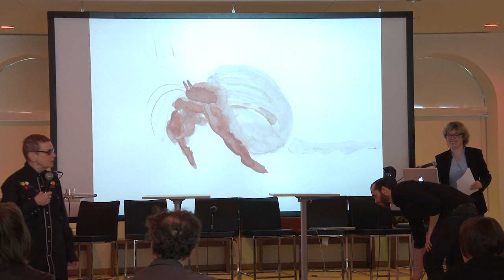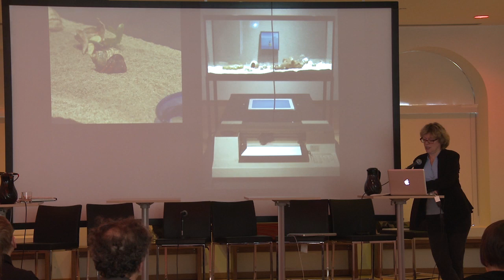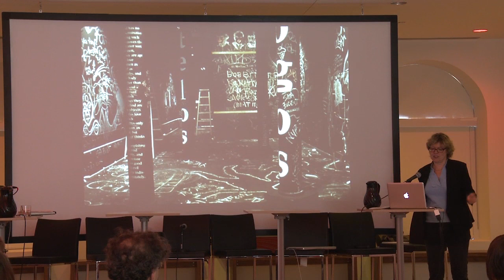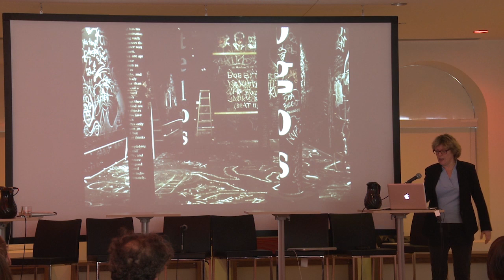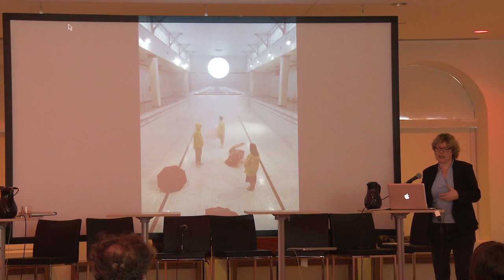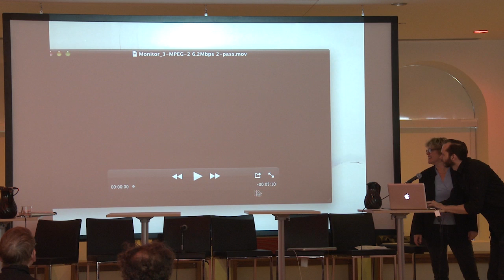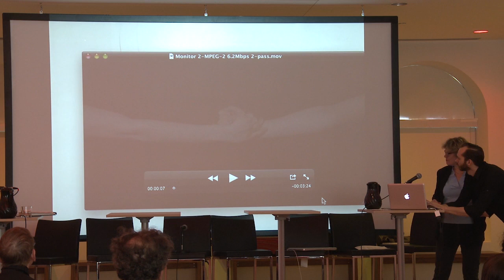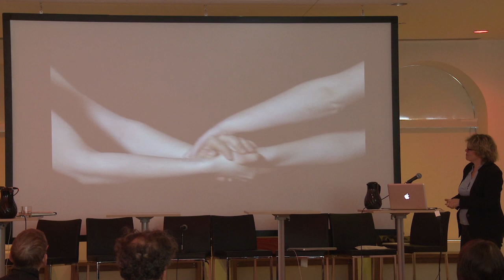Ingrid Bachmann, Hybrid Bodies Presentation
Hybrid Bodies Presentation
PHI Centre Montreal